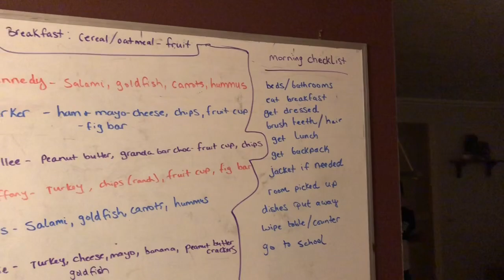FIRST DAY OF SCHOOL IN A NEW STATE!!!! 😊